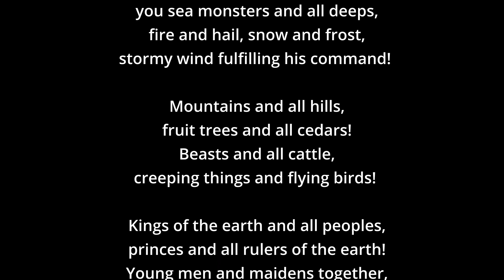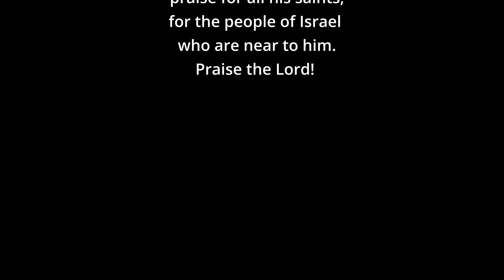Psalm 148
Psalm 148 (Praise for God’s Universal Glory)
Read by Sophia Albert